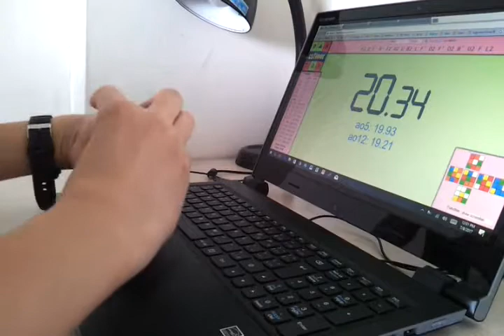Rubik's Cube Solved In 13.82 Seconds!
Another 13, I've been getting really good times on this, as well as the Yan 3 M. One or the other might replace the Valk M as my main.